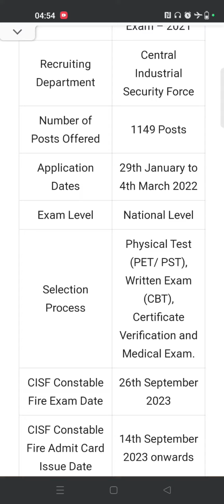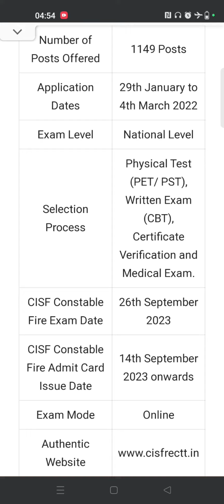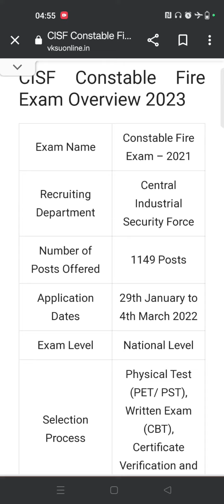CISF CONSTABLE/FIRE EXAM 2023 Exam Admit Card